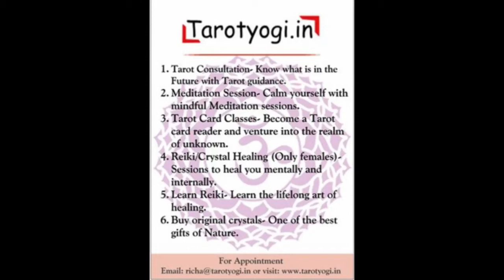Tarot Prediction (25th Feb.- 3rd Mar.)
This is a weekly prediction from Monday 25th Feb. till Sunday 3rd Mar.

Timeline mentioned below for specific sunsign:
Aries- 00:01:43
Taurus- 00:02:30
Gemini- 00:03:27
Cancer- 00:04:36
Leo- 00:05:20
Virgo- 00:06:11
Libra- 00:06:59
Scorpio- 00:07:29
Sagitarius- 00:08:16
Capricorn- 00:09:23
Aquarius- 00:10:06
Pisces- 00:11:04